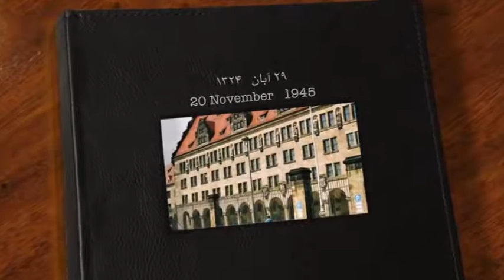تلویزیون ایران فردا - تقویم تاریخ پنجشنبه 29 آبان